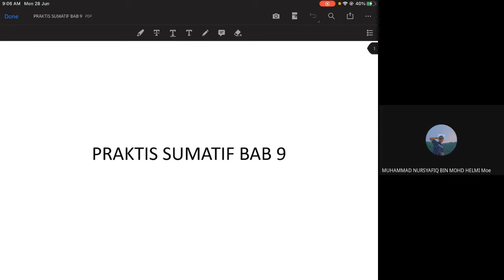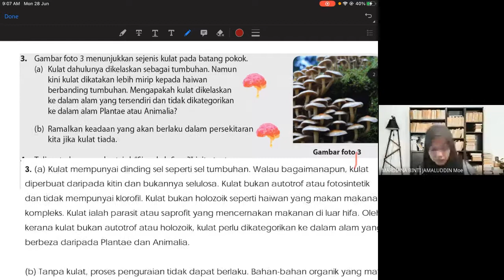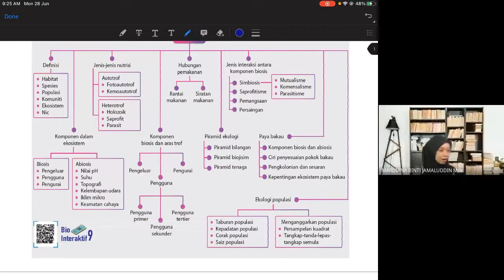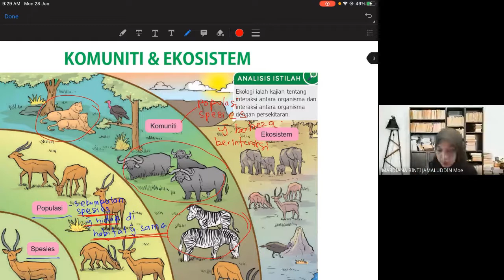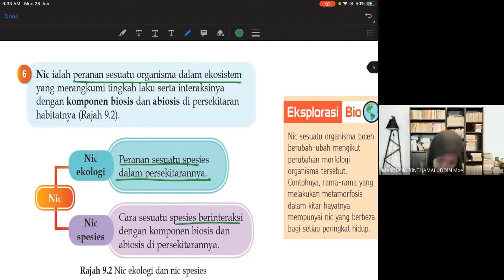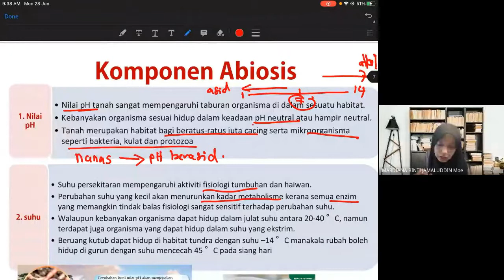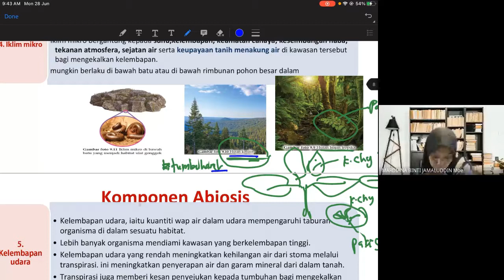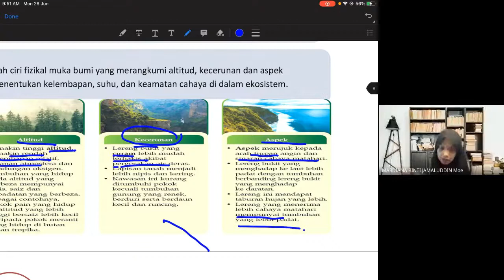Bio T5 revision bab 8& bab 9.1 komuniti & ekosistem